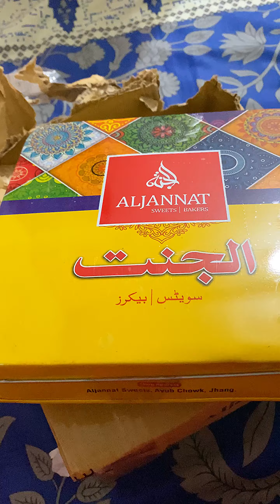Full Tutorial 😍Cake - Cake Decorating - Cake recipe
Cake. Cake decoration. Cake decorating. Cake recipe. Cake decorating videos. Cake making videos. Cake decorating for beginners. Cake decorating compilation. How to decorate a cake. Cake making and decoration. Cake design. Cake compilation. Cake decorating ideas. Trending cakes. Fondant Work on Cakes. Buttercream Cakes. Cream Cakes. fondant. so yummy. Cake video. Cake Cake. Cake tutorial, Barbie Cakes

Our purpose for cake decorating videos is to share new designs for beginners and for those who started their baking business and need to try new design for their orders